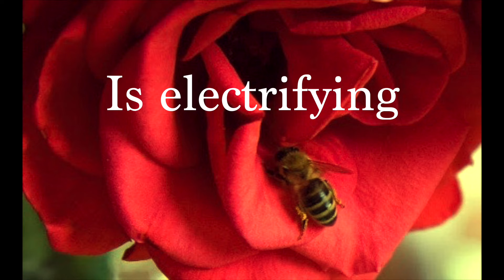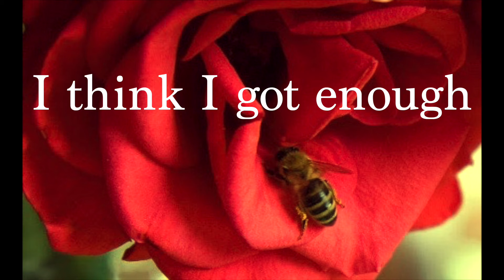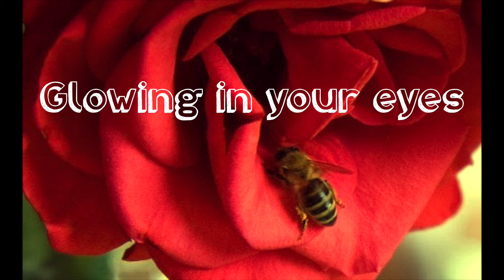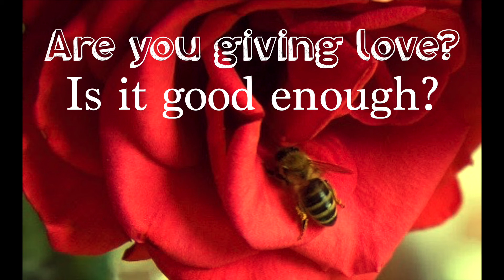I,Star "Destiny" Official Lyric Video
Lyric and Music videos from our new album uploaded frequently!
IStarVision.com

"Destiny"
Song Performance by:
Aradhana Silvermoon - Vocals, Guitar
Truth-I Manifest - Vocals, Production
Kyle Nuccilli - Bass
Michal Oliver - Congas
Will Franke - Fiddle

Written by Aradhana Silvermoon & Truth-I Manifest
Produced by Truth-I Manifest
Mixed and Mastered by Anthony Thogmartin